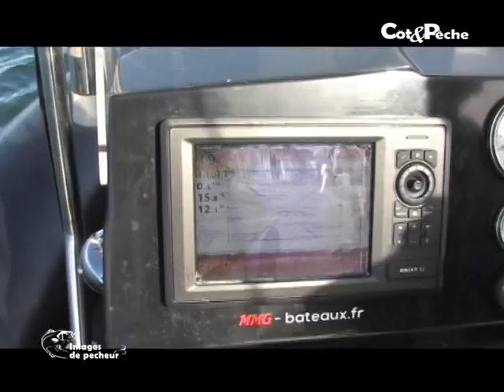Pêche light avec Nicolas Cadiou - Team Ultimate Fishing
Retrouvez une partie du matériel mentionné dans cette vidéo de pêche en Bretagne sud avec Nicolas Cadiou sur le

Nicolas Cadiou de la team Ultimate Fishing utilise le matériel suivant :

• Canne 7-28gr Tenryu injection, le modèle ci-dessous convient parfaitement :
• Leurre souple Megabass Super X-Layer + Tête plombée 7 ou 10 grammes :
• Leurre souple one-up shad en 4 pouces coloris vert pailleté (coloris 106) et 3 pouces (coloris 59) :